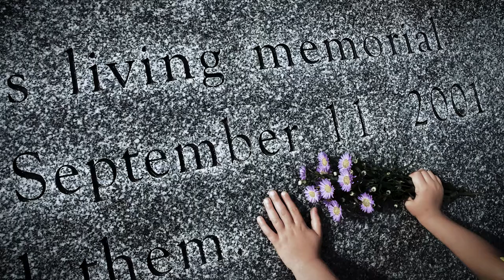World Trade Center 9/11 Lawyers - Victim Compensation Fund | The Jacob Fuchsberg Law Firm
If you or a loved one was in the vicinity of the World Trade Center after 9/11 and has suffered injuries as a result of breathing in the toxic dust and fumes, you may be entitled to compensation for your medical care under the federal Victims’ Compensation Fund.

Our compassionate lawyers are well-versed in the eligibility criteria associated with the World Trade Center Victim Fund and understand how to file claims on behalf of our clients, including deceased individuals’ families.

In 2001, a special fund was established to support victims and their families suffering due to illness or wrongful death. This original fund ran out a few years later. Congress later passed the James Zadroga 9/11 Health and Compensation Act of 2010 (Zadroga Act), signed by President Obama. When it expired, Congress gave reauthorization for additional funding. In 2019, Congress ensured the fund’s stability until 2090 with the passing of the Never Forget the Heroes: James Zadroga, Ray Pfeifer, and Luis Alvarez Permanent Authorization of the September 11th Victim Compensation Fund Act (“VCF Permanent Authorization Act”) which President Trump signed.

There are three steps that 9/11 victims need to take in order to file a successful VCF claim. Our WTC lawyers can help you with this process, so you do not need to worry if you cannot do this on your own.

1. You will have to prove that you were in the exposure zone, near downtown at the time of the events of 9/11 or its aftermath. Do you have any paperwork that might show that you worked or lived there on or after 9/11? Business records, leases, contracts, photographs, and other types of documents are all acceptable forms of proof.

2. You will have to show that you have a condition related to 9/11. Respiratory illness, cancer, mesothelioma, and a host of other conditions are prevalent in those who have become ill since being exposed to the toxic air around the WTC site. You will need to obtain medical records showing that you have a condition.

3. Once these steps are taken, and you have spoken to an attorney in our office, we can file a claim on your behalf so that you get the compensation that you deserve

We are here to support you through this very emotional and complex process.